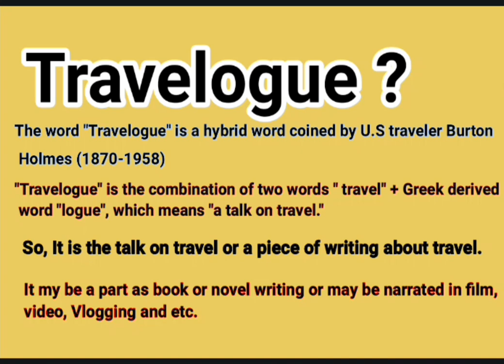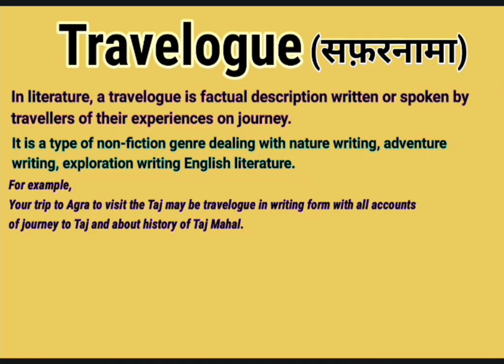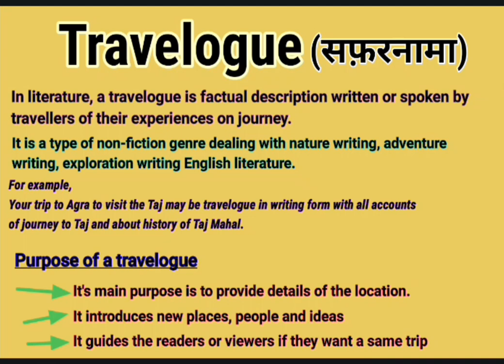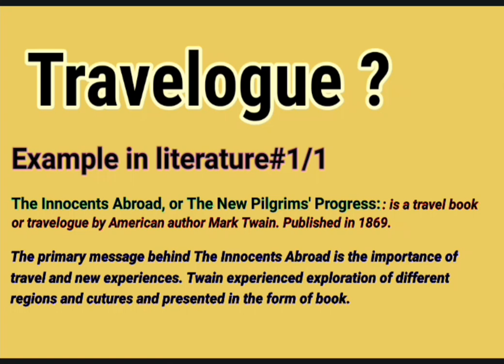What is Travelogue ? || Travelogue in English Literature || Travelogue definition and examples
About this video:
This video is about Travelogue .Travelogue is a literary genre. Travellers use this form in their literary works as book, novel or essay writing. This literary form comes under non-fiction category. This video will help to understand the Travelogue with it’s meaning, definition and examples in literature and out of the literature. So, please watch the complete video to get the important points discussed in this video.

Contents of this video:
What is Travelogue?
What is Travelogue in English literature?
Travelogue ka matlab kya hota hai?
Travelogue a literary form.
Travelogue in linguistics.
Travelogue means.
Travelogue meaning.
Travelogue a literary genre.
Travelogue examples in literature.
Meaning of Travelogue.
Definition of Travelogue.
Examples of Travelogue in literature.
Examples of Travelogue in our daily life.
Travelogue examples as literary form.
Travelogue in literature.
Travelogue in English Literature.
Travelogue kise kahate hai?
Travelogue kise bolte hai?